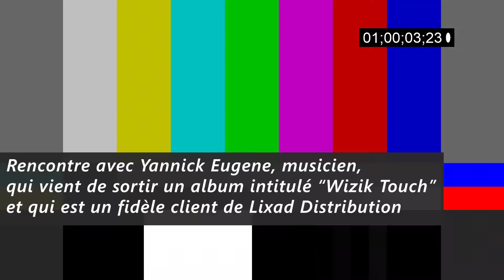0608 - Rencontre avec Yannick Eugène, fidèle client de Lixad' Distribution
LIXAD' DISTRIBUTION